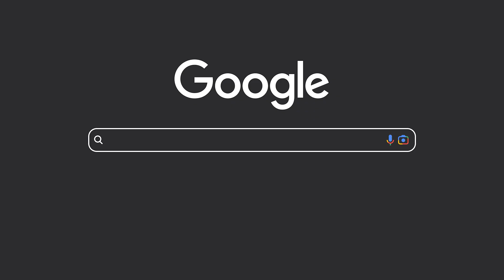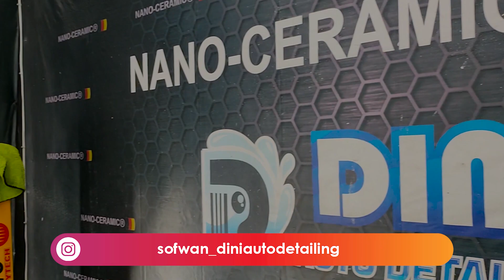GIMANA INI? INTERIOR KETUMPAHAN SOLAR, INNOVA REBORN Full Detailing Part 1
Di beberapa Vlog kemarin kita singgung cuplikan repair Kijang Innova Reborn korban tumpahan solar. Kali ini kita bongkar-bongkar interior sekaligus ngebebasin kabin dari solar dimulai dari karpet dasarnya sebelum kita antar Innova Reborn menuju Bengkel Dini Body Repair.

Bagaimana Video pengerjaan selengkapnya? Saksikan Video sampai tuntas.

🔛 Dapatkan Diskon Desember'23 Hingga 20% + 15% Untuk Special Treatment Nano-Ceramic 9h++ Package Mulai 800rb Motor &  2,5 JT Mobil

KAMI MELAYANI:
      Coating
☑ Salon Mesin
☑ Cuci Jok

Contact, Sms, Wa, Line : 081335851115
Fb: Dini Putra Carwash & Salon Mobil Kediri